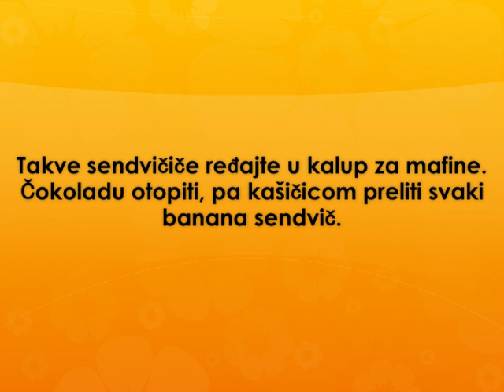Banana sendvici Recept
recept za banana sendvice